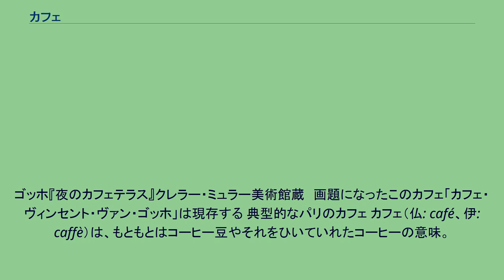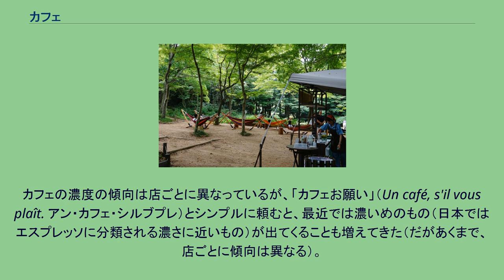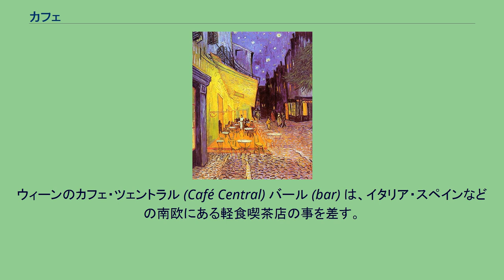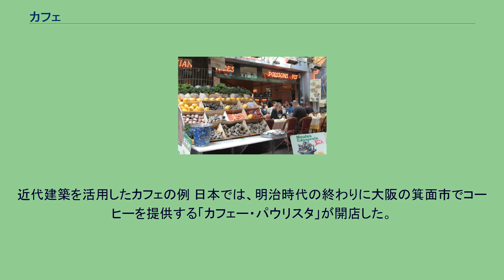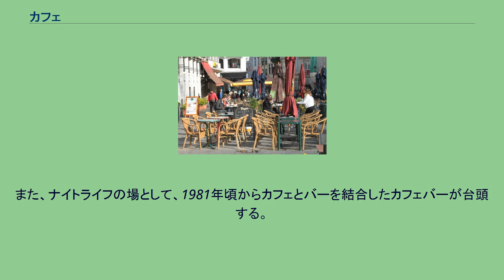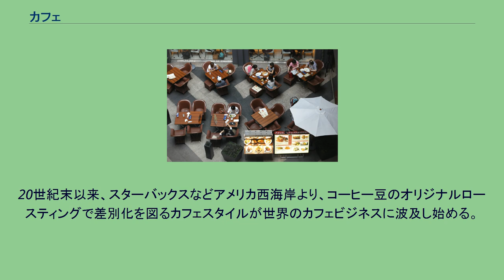カフェ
ゴッホ『夜のカフェテラス』クレラー・ミュラー美術館蔵　画題になったこのカフェ「カフェ・ヴィンセント・ヴァン・ゴッホ」は現存する 典型的なパリのカフェ カフェ（仏: café、伊: caffè）は、もともとはコーヒー豆やそれをひいていれたコーヒーの意味。
転じて、客にコーヒーを飲ませるための店・施設を意味する。
ヨーロッパの都市などにある、コーヒーをその場で飲ませる店のことで、特にパリやウィーンのものが知られる。
新聞や雑誌がそこで読め、時の話題について談笑し、情報交換のできる場所として親しまれている。
各国語の表記・発音は以下の通り。
フランス語・イタリア語はコーヒーそのものを意味する名詞からの転用、英語はフランス語からの借用である。
その他日本語を含む多くの言語でフランス語 café に由来する名称が使われている。
建築家のクリストファー・アレグザンダーはストリート・カフェの存在理由について、「人びとが衆目のなかで合法的に腰をおろし、移りゆく世界をのんびり眺められる場所としての機能」を挙げている。
つまり、カフェは都市空間に溶け込むという都市生活者の潜在的な願望を叶える場所といえる。
また、アレグザンダーは繁盛するストリート・カフェの基本条件を挙げている。
地元の常連客と、その意識を共有するスタッフがコアを形成している。
オープンスペースと、それ以外の空間が別にあり、思い思いの流儀で時間を過ごせる。
アルコールメニューがあったとしても、朝でも夜でも出かけたくなる場所という意味でバーとは異なる。
街路に面し、歩道にせり出してテーブルや椅子が置かれている。
店内にはカウンターやテーブル席もある。
春、初夏、秋など 気候が比較的穏やかな時期には、一般に屋外の席のほうが好まれ、屋外席から先に埋まる傾向があり、客は道を行き交う通行人の姿や季節で変化する街路樹などをさりげなく鑑賞して楽しみつつ、同席の人と時の話題について談笑したり、あるいは独りでぼーっとしたり、ゆっくりコーヒーを楽しんだり、新聞などを読むことを楽しむ。
料金は立ち飲みとカウンター席が最も安く、次に店内テーブル席となり、テラス席が一番高い（1物3価方式）。
店のある場所やメニューによって違いがあるが、テラス席はカウンター席のおよそ2-3倍くらいと考えてよい。
芸術家・文学者・哲学者・学者・政治家などは、芸術的・文学的・哲学的・学問的・政治的な対話や議論を行い、思索を深めたり展開する場としても活用してきた歴史があり（芸術史、文学史、政治史などでも、しばしば特定のカフェの店名が、キーパーソンらによって議論が行われた場として登場する）、フランスの文化を醸成している場でもある。
会話は部屋の奥では煮詰まってしまう傾向があるが、次々と視界に入ってくる新たな通行人の姿などにも刺激されつつ対話をすると、自然と話題が広がってゆく。
逆に客があえて外界と心理的に途絶したい場合は、店の最奥あたりに陣取るという自由もある。
カウンター内の従業員と馴染みの人などは、カウンターでいつものたわいのない会話を楽しむ。
基本的にパリのカフェには有名店を除いてクーラーがなく、盛夏時は比熱の関係で涼しい店内テーブル席やカウンター席に座る人が多い。
冬はもちろん店内席の方が暖かい。
有名店には、冬でもテラス席に座りたい人のために、テラス用屋外ヒーターを設置している店もある（2021年7月可決された「気候変動対策法」により、2022年から禁止されることになった）。
こういう人達はもちろん厚着をしている。
トワレは地下にあるのが普通である。
給仕は原則としてウェイターで、何か用を頼みたい時は「ムッシュ」（英語の「ミスター」に相当）と呼びかける（「ギャルソン」は「坊主」に相当し、現在ではたとえ悪意がなくても侮蔑語になるので使わない）。
「カフェ」なので必ずコーヒーは提供しているが、それ以外のありきたりな飲料類（紅茶、ミネラルウォーター、炭酸入りミネラルウォーター、コーラなど）もそれなりに提供している店は多い。
その他、アルコール類ではビール、ワインなどを提供している場合も。
店によってはパティスリーやサンドイッチなどの軽食類も提供する。
カフェの濃度の傾向は店ごとに異なっているが、「カフェお願い」（Un café, s'il vous plaît. アン・カフェ・シルブプレ）とシンプルに頼むと、最近では濃いめのもの（日本ではエスプレッソに分類される濃さに近いもの）が出てくることも増えてきた（だがあくまで、店ごと...